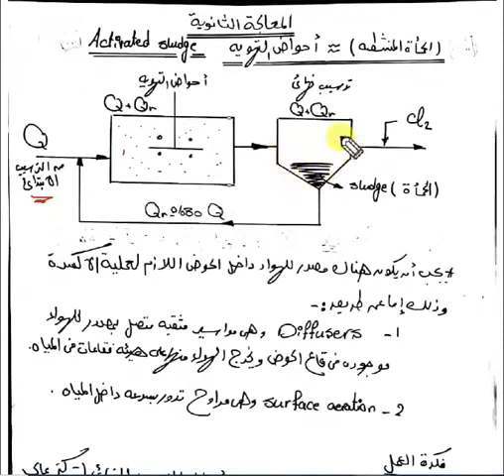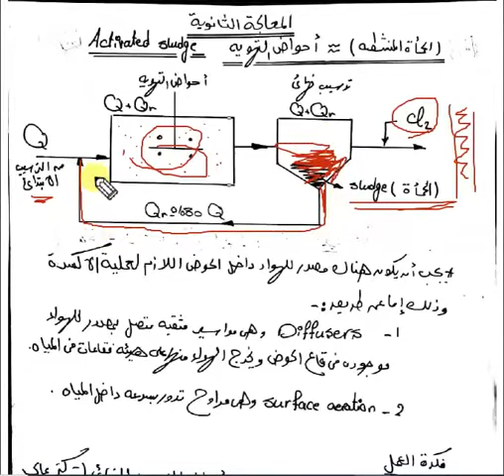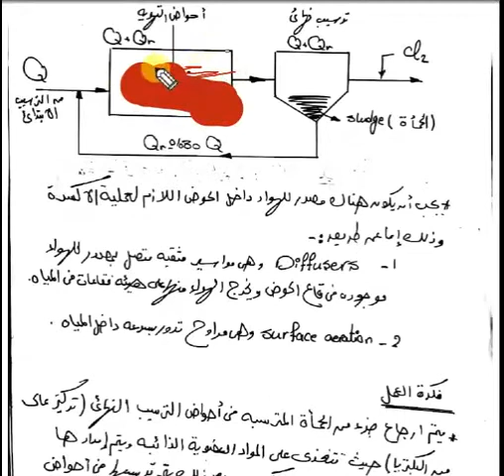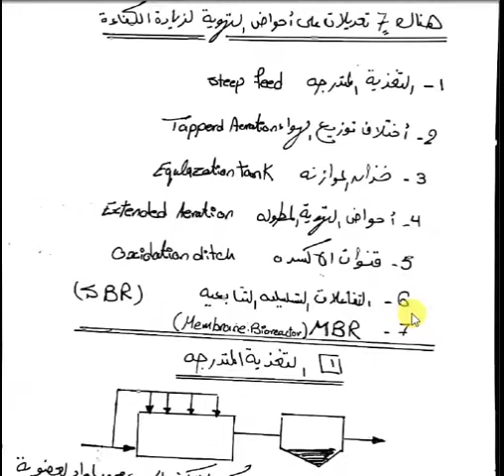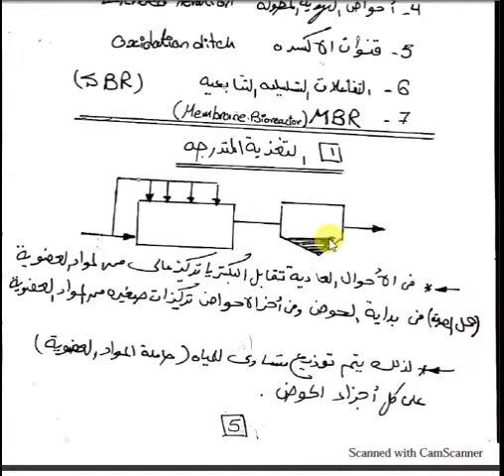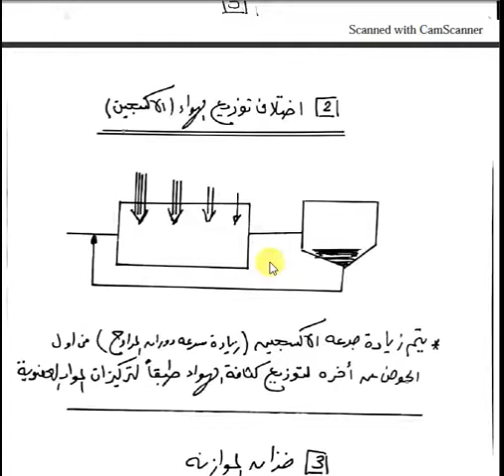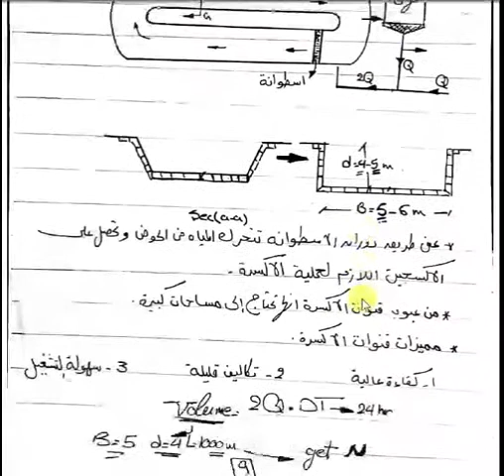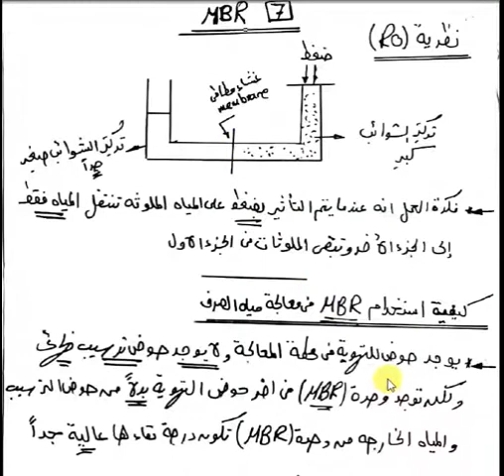( صرف ) Lecture 6 Dr. Aly Morsy │ Activated Sludge